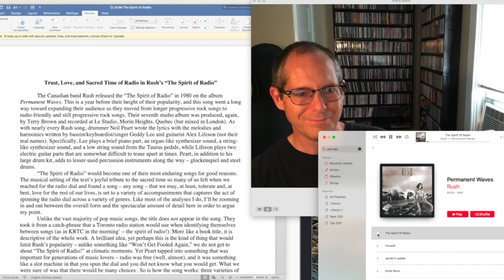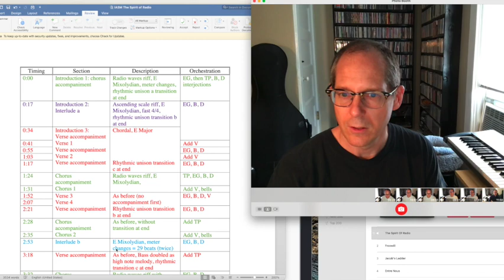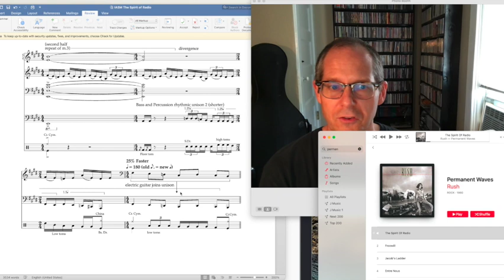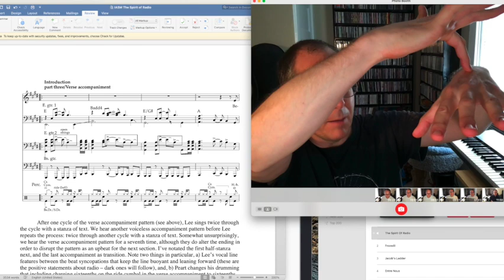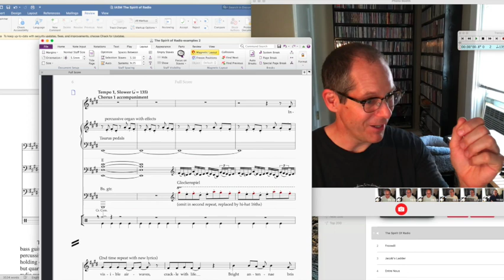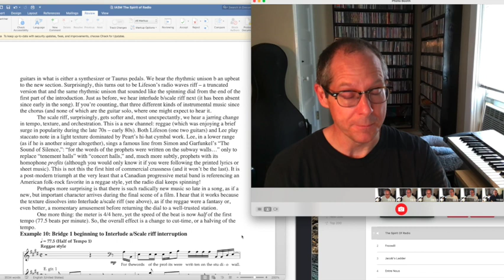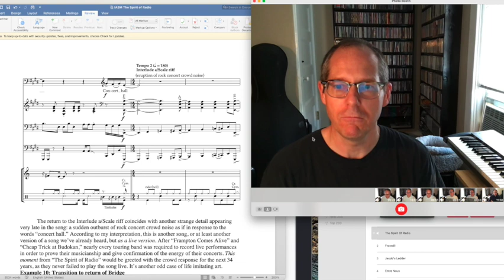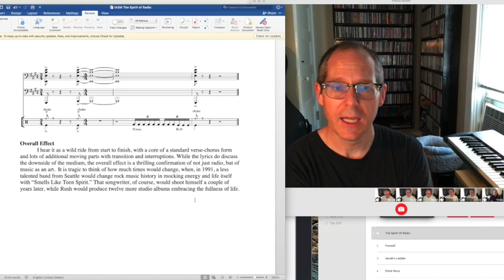"The Spirit of Radio" Music Analysis by Timothy Melbinger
A detailed lecture about the notes, rhythms, harmonies, melodies, and form of Rush's "The Spirit of Radio" (1980) with particular attention as to how the musical setting supports the lyrics. Rush, of course, owns the rights the the song, although you will find charts and notated examples that are Professor Melbinger's original creations.